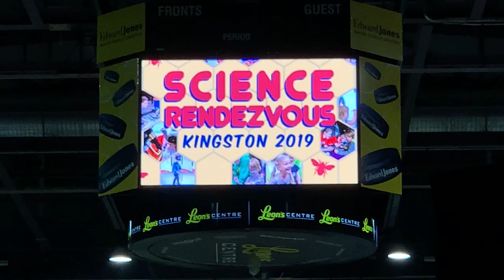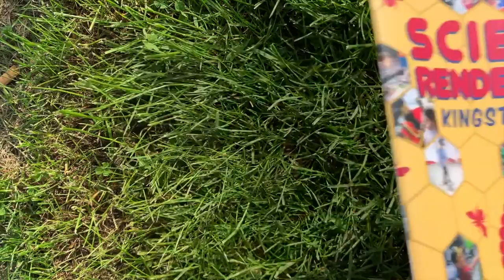Drew Feustel at Science Rendezvous Kingston 2019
NASA Astronaut & Queen's alumni Drew Feustal talks to the Queen's Journal about Climate Change at Science Rendezvous Kingston 2019.